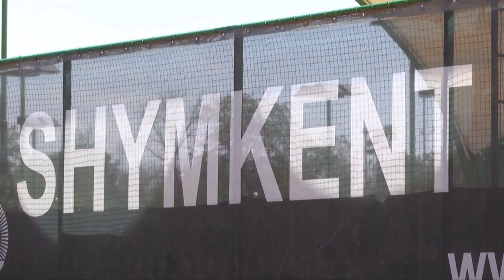ATP «Shymkent Challenger» выиграл немецкий теннисист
В Шымкенте завершился международный теннисный турнир серии АТР «Shymkent Challenger». В финале сошлись представители: Германии Янник Ганфманн и Доминиканской Республики Роберто Кид Субьерви.